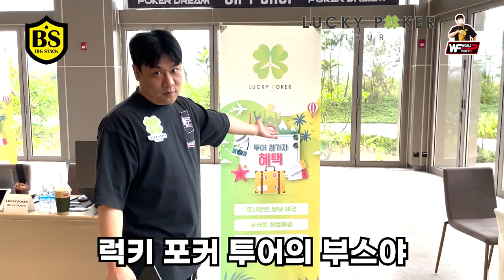포커드림을 꿈을꾸며 조져버리러 떠났지만 조져지는건 나였다(베트남)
비번 1234

열오빠와의 오픈채팅방
토너먼트가 궁금하시다면
유투브열오빠🔥의 대환장 토너버스(1234)비번